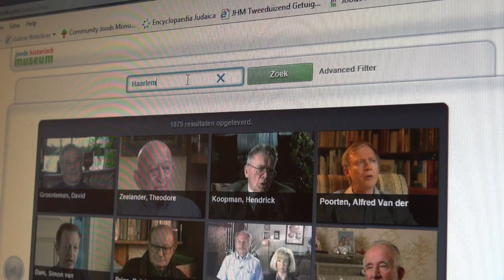Joël Cahen en Maarten-Jan Vos over Open Joodse Huizen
Open Joodse Huizen is een verzameling van sprekende herdenkingen, die verspreid over de stad gehouden worden in huizen waar voor en tijdens de Tweede Wereldoorlog joden woonden. Hun verhaal staat centraal.